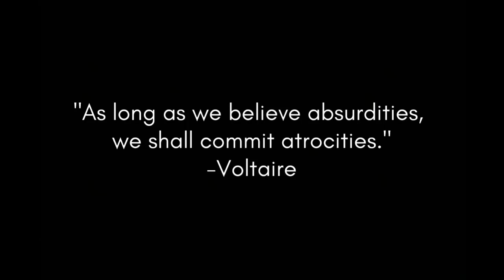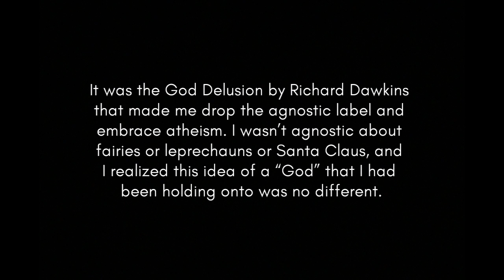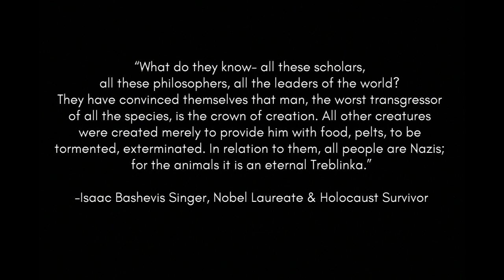Why I'm an Atheist (& How This Relates to Veganism)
Agnostic is to Atheist as Vegetarian is to Vegan.

References:
Letter to a Christian Nation

READ
The official position of the American Dietetic Association: